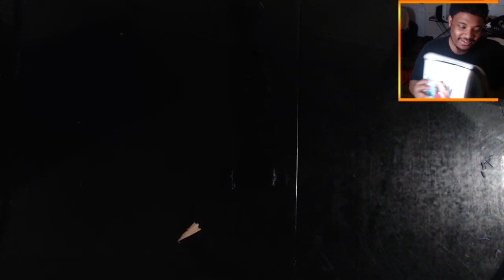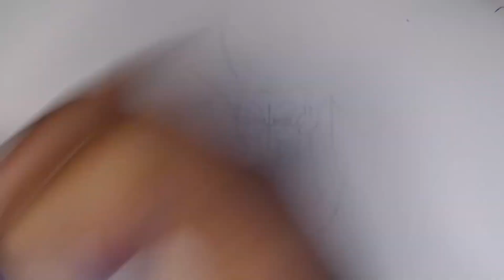DID I IMPROVE? EPISODE 1 - (CUMBER FROM DRAGON BALL HEROES)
Every Like and Every View Counts!

Stay Awesome!!